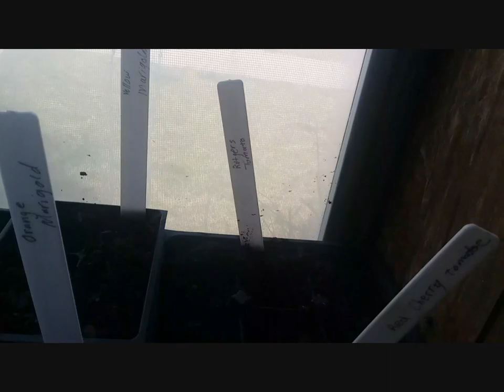A Update to the fix in the Crawlspace and the Trees blooming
I have chosen to make an update video on the crawlspace after doing some thinking after doing the job the other day.  I kept saying “You’ll See What I Mean.” When to someone else it may not be as bad as it is for me. Trust me I have been in worse. I started out as a carpenter and went to college in the field and then I had life happen and along the way I was injured in a auto accident that caused me constant pain 24/7. Recently I told the Dr. to shove them pills in his rear I was tired of being dependant on having to take DANGEROUS Narcotic pain pills to just get myself out of bed. For almost 8 years I was bed bound pretty much. YouTube Was my Best companion because I could live my life through seeing other people living and having great times with each other. This may be why I am so laid back aside from how I choose to live from second to second.

Sunday Afternoon was very nice out as well as today. So I decided to get the camera out and film the beauty of the blooming trees more particularly the Peach Trees buds which are a pretty color of pink. Spring is such a beautiful time of the year. I love the colors and warmth coming back to existence. Being my back is bad I feel every season in my back due to arthritis on top of the Herniated discs, and Degenerative Disc Disease. I really hate cold weather but I live in a desert region where it can be hotter than hell one day and the next a foot of snow on the ground. Well maybe a stretch on the amount of snow but it has happened.

Today I found out there is a winter warning in effect which means those peach trees I want to not freeze this year are possibly are going to. I hope that the meteorologist is wrong again.